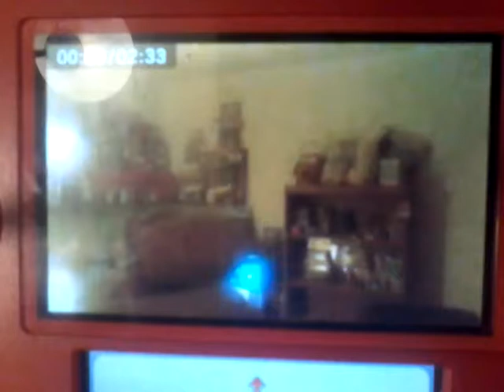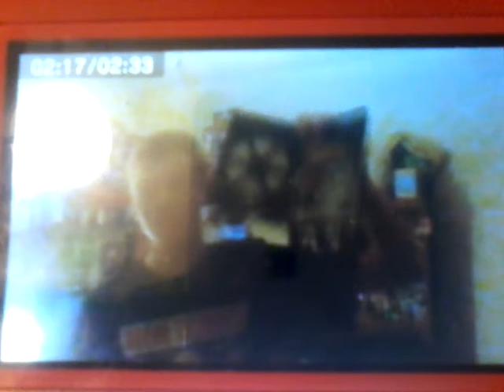wheres my it movie